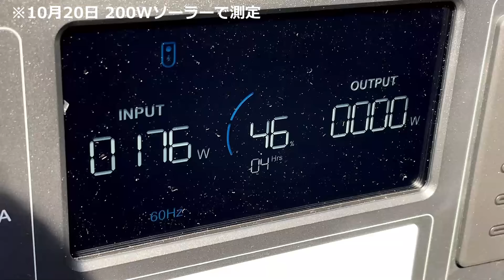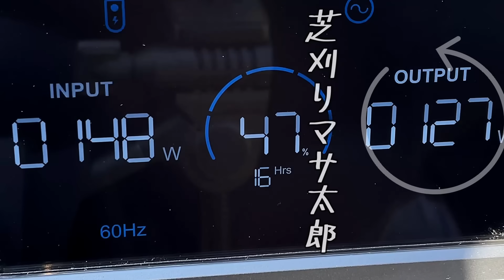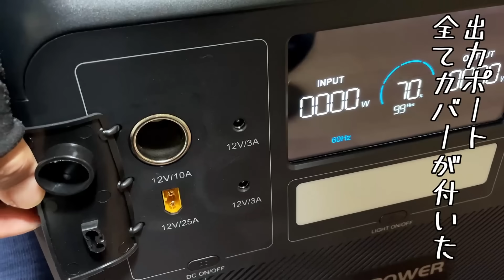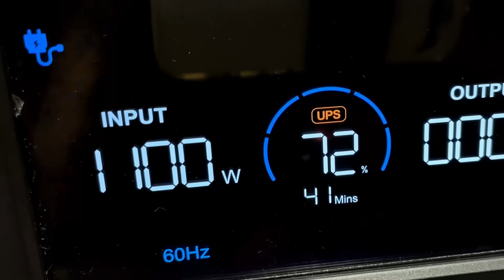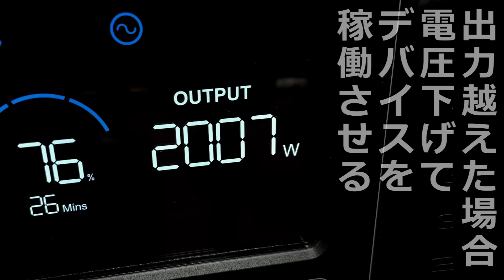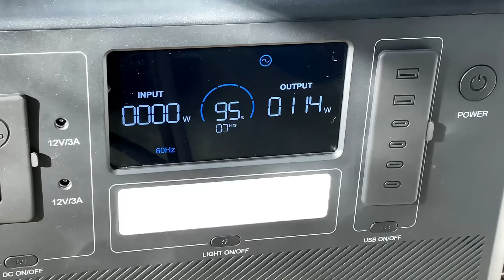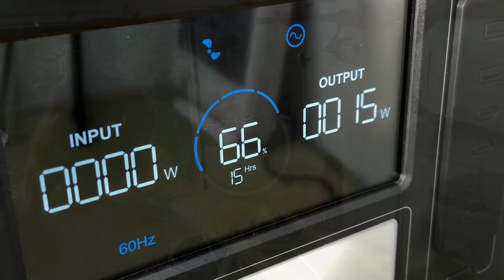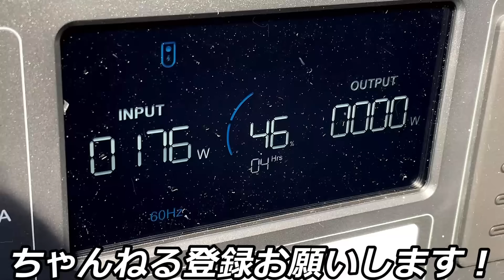【ポータブル電源】ありえない価格と最先端の機能とは｜TALLPOWER V2000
大容量・高性能・長寿命の5年間保証。極限まで必要な機能だけに
交渉してセール価格よりさらに↓期間限定で特別価格へ↓ レビューと特価情報

★amazon
■ブラック：
割引コード：IY39BXG2（最安値95000円　有効期限10月29日まで）
（最安値95000円）
■v2000ポータブル電源+ソーラーパネル200ｗ
限定最安値（129999円）

★楽天市場店
■TALLPOWER V2000 ポータブル電源（105000円/10倍ポイント/無料台車）

災害時の停電対策 車中泊とテント泊で必要なポータブル電源を試す！性能と価格｜TALLPOWERを使う理由

00:00 優秀なポータブル電源の条件とは・OP
00:55 200Wソーラー発電チェック
01:55 マサ太郎でパススルーのチェック
03:01 V2400との違い
04:14 AC急速充電はどのくらい？
04:45 限界へ・・驚く機能とは
06:35 災害対策！突然の停電UPSチェック
07:15 (;´･ω･)怪しがおる
07:45 突然の停電どうなる・・川エビ採りへ
10:58 川エビGET！お腹減ったので焼きそば作る
13:05 焼きそば完成！電力どのくらい使った？
13:50 スペック・セール情報
14:41 (;´･ω･)して落ち着いて食べらす
16:15 おすすめポイント・ED